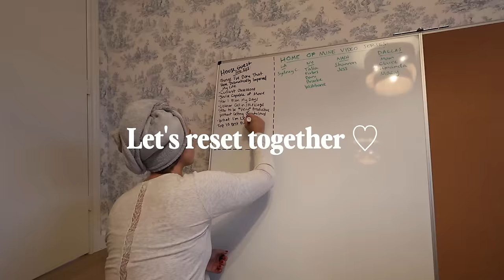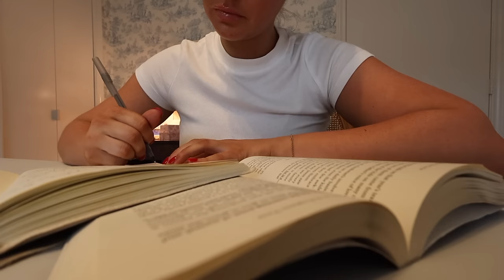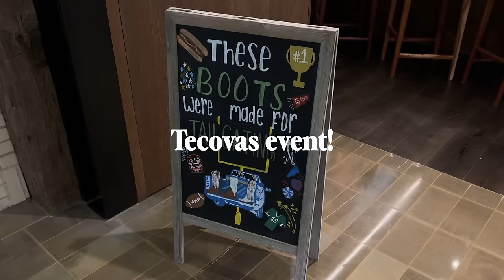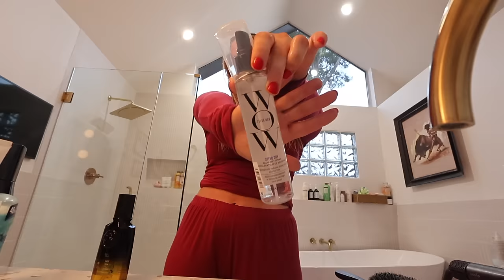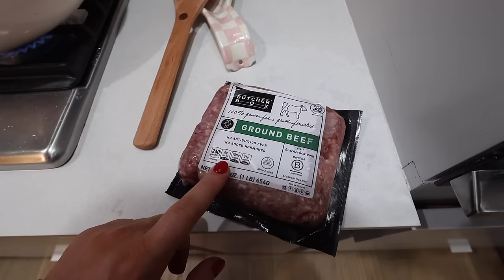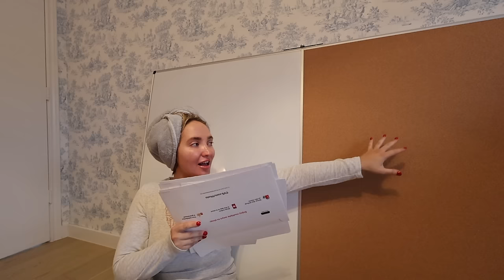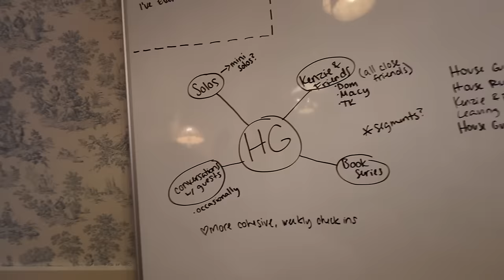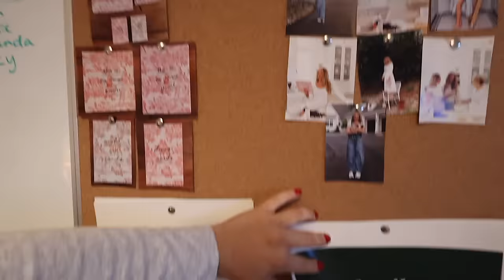RESET WEEK IN MY LIFE WITH ME ☕️👩‍💻 mid year reset, goal planning & motivation for your year